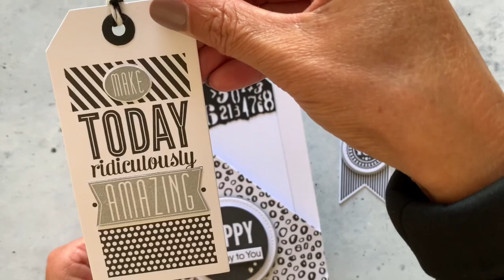Loaded pocket | black & white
Simple loaded pocket

Inspired by Marie-Claire van Lierop